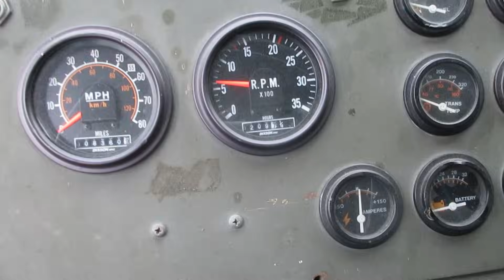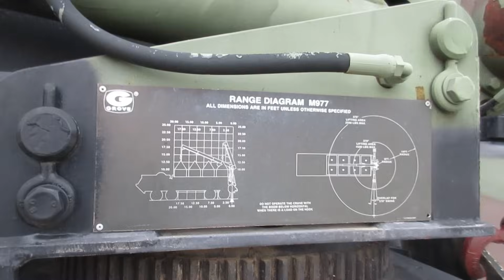1984 M977 8x8 Oshkosh HMETT Crane truck Flat bed C&C Equipment